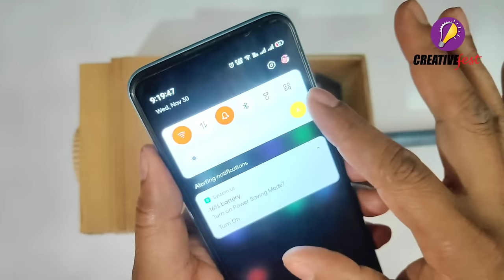How to Make Smartphone Projector | DIY Projector At Home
In this video we will learn how to make a smartphone projector. Anyone can easily make this projector at home.